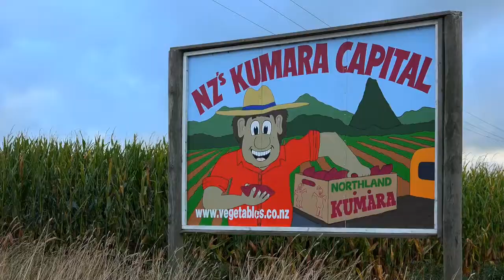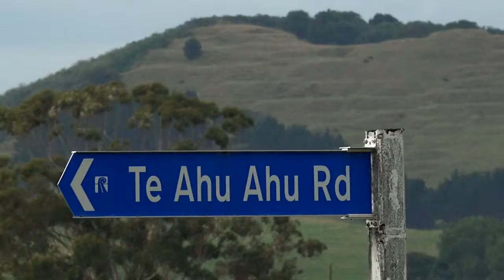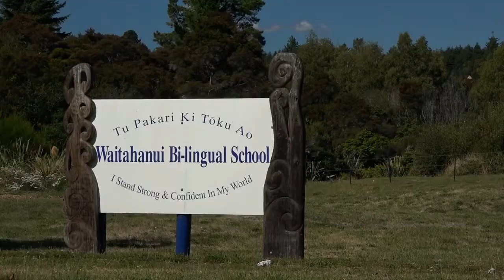Easter Island - Ancient links with New Zealand Maori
This is a clip from the film "The Redheads" by Plummtree productions.

This is a clip from the film "The Redheads" by Plummtree productions. This is a clip from the Film "The Redheads" by Plummtree productions. Peter and Gabi set .

Life on what is said to be the most remote inhabited island in the world -- Easter Island or Rapa Nui the naval of the Pacific. Through the stories and insights of .

Peter and Gabi set off to explore an ancient legend that tells of occupation of New Zealand over 3500 BP. Their first interview exposes the story of dramatic DNA .

Brien Foerster is leading a tour to Peru and Easter Island in November 2017 with Robert Bauval & Hugh Newman. Register here: .